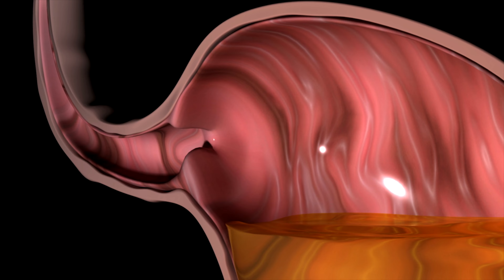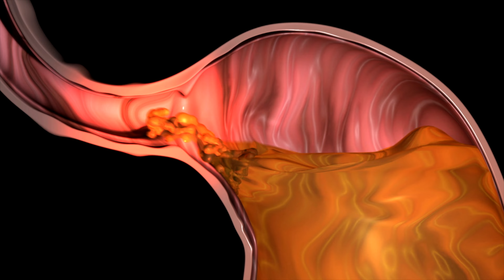Xarope não trata tosse!